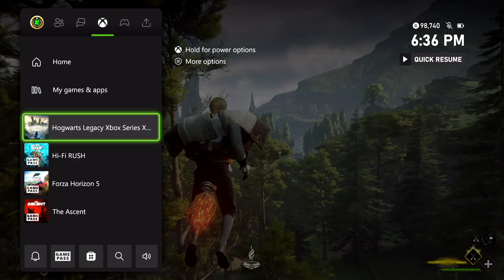Xbox Series X - Po skoro 3 letech a budoucnost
V dnešním videu  se podíváme na to co nám všechno Xbox Series X za ty skoro 3 roky nabídnul a jestli se vyplatil